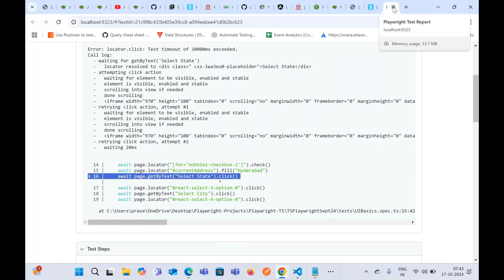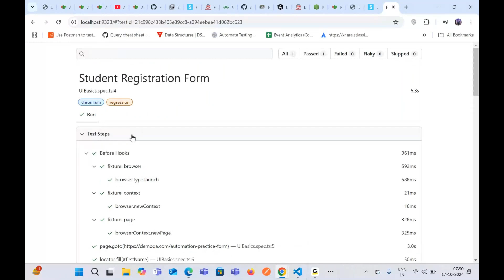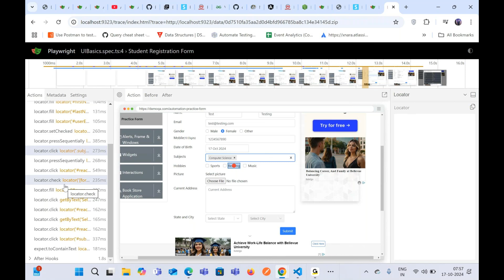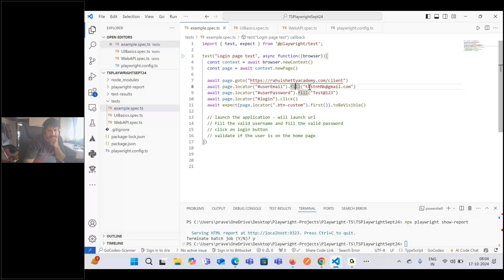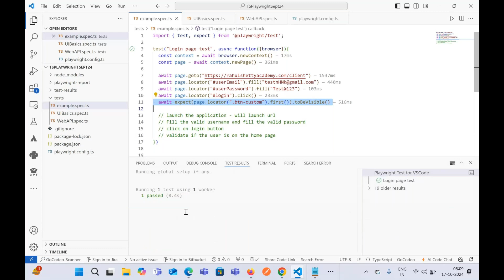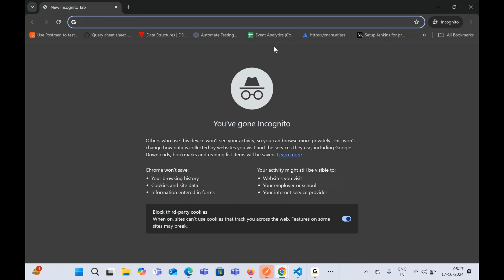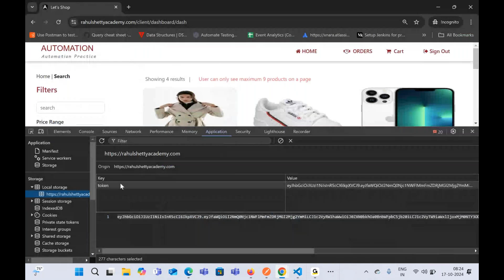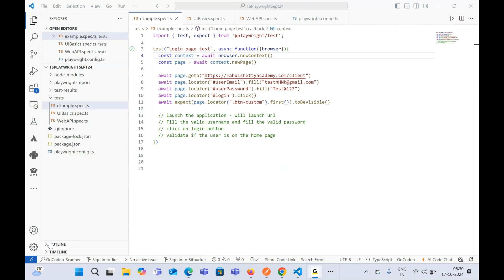Playwright Automation Using TypeScript Day2 on 17th Oct 2024.Contact us at +91-9133190573 to enroll.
2) Cloud Performance Engineering in DevOps - Core to Master Level

9) SAPGUI protocol - Performance Testing for SAP applications Using LoadRunner

19)Automated Performance : End user experience , Monitoring and Jenkins Pipeline execution – Crash Course

28)Winning New Performance Testing Clients and Presenting Performance Test Proposals

29)Crash Course On Performance Monitoring – End User Experience of Web and Mobile Apps